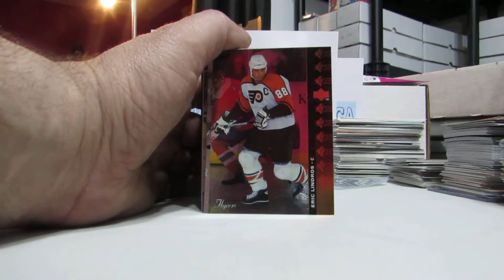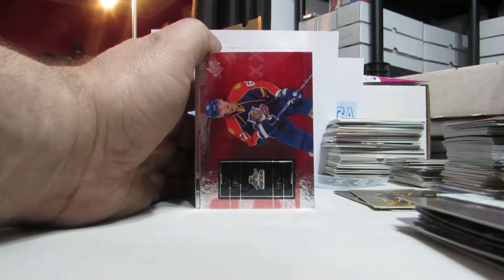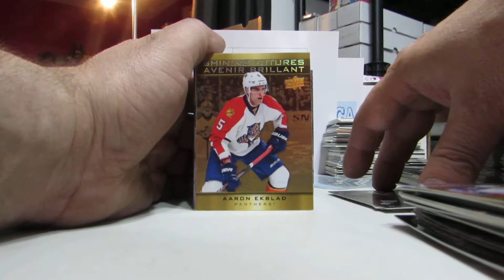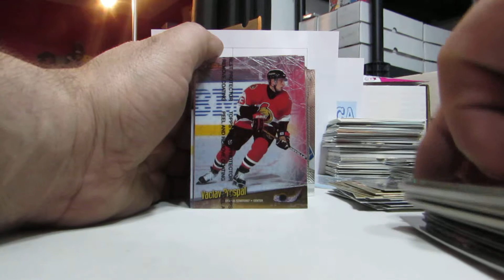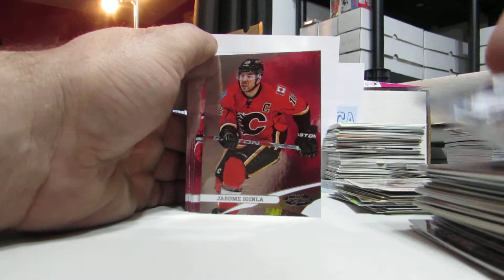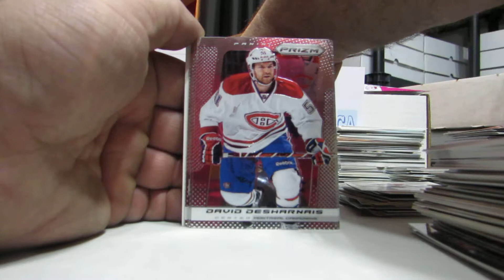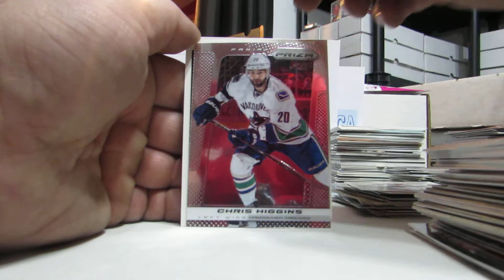100 PREMIUM HOCKEY CARDS PACK BREAK OPENING FROM MY LCS #10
WE HAVE HIT QUITE A FEW SNAGS LATELY IN LEARNING ALL THE ROPES IT TAKES TO KNOW HOW TO BUILD AND MAINTAIN OUR OWN WEBSITE WHICH HAS BEEN BUILT FROM SCRATCH.
EVERYTHING WILL BE AVAILABLE FOR JUST 25 CENTS EACH REGARDLESS OF BOOK VALUE !!
JERSEYS AUTOS INSERTS ROOKIES ETC ALL , WE WILL LIKELY MAINTAIN 1 LISTING/AD ON EBAY BUT OUR ULTIMATE GOAL IS TO AVOID THESE HUGE FEE GRABBING SITES LIKE BECKETT , EBAY , AMAZON AND THOSE SIMILAR. wE ARE WORKING HARD TO GET THIS TO YOU BECAUSE WE BELIEVE FIRMLY IN OUR 25 CENT INITIATIVE TO MAKE CARDS AND COLLECTING AFFORDABLE AND FUN AS THEY WERE INTENDED TO ORIGINALLY BE DESPITE TODAYS HIGH PRICES.